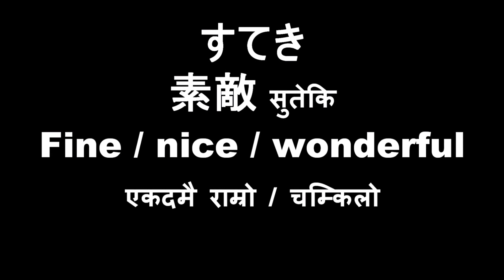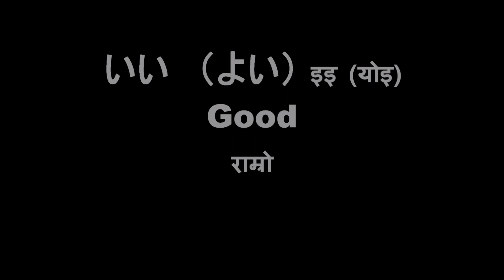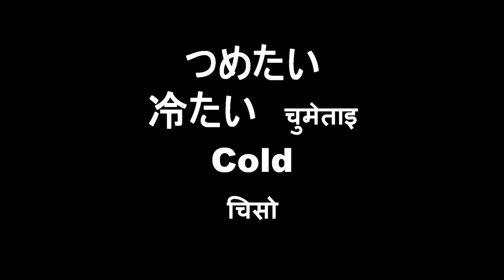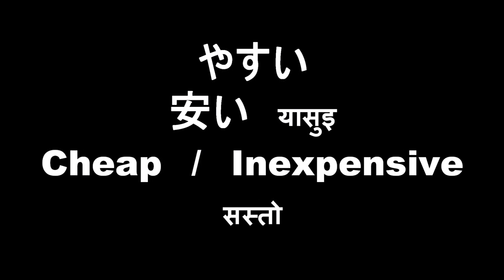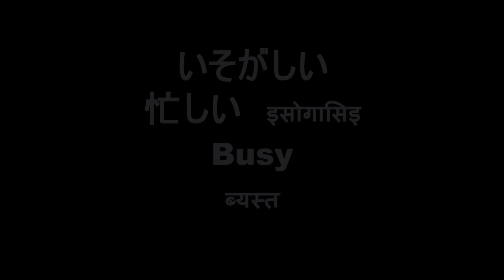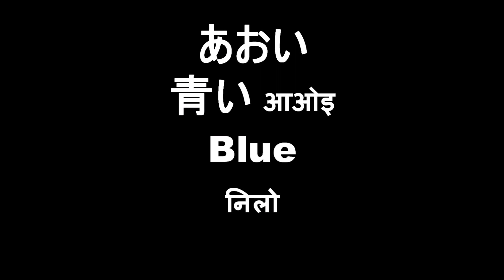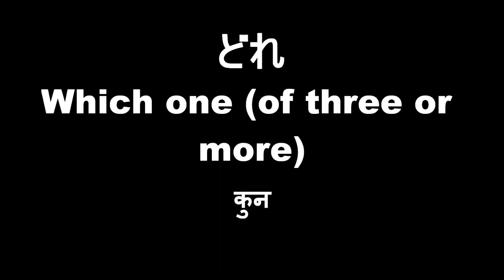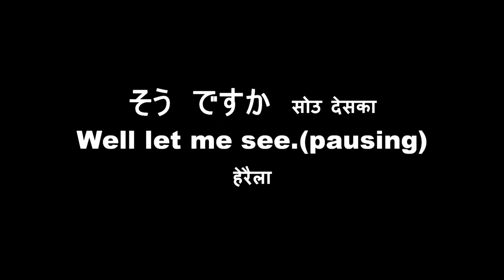JLPT N5[Lessons 8 meaning with audio(nepali/english/kanji)//Lean Japanese language in nepali]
私はこのページの保証人です。私８年間日本語を教えた経験があります。そして私は５年間日本に行って日本語を勉強しました。今私はネパールにいます。私は日本語を皆さんに簡単に教えて皆さんは日本語で話すようにしようという目的をもって頑張っています。ありがとうございますhi everyone. Thank for viewing my page. I want to teach Japanese language to all Nepalese people in easy way. If you think this page was help to learn Japanese language easy the share and follow this page.in future I will make more video for you. I have my own YouTube channel.